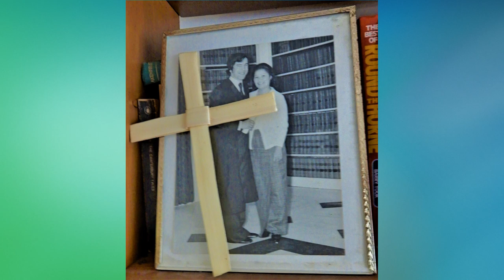Zoom service Trinity 6 11 vii 2021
An impression of a Church service on Zoom during a pandemic: the sixth Sunday after Trinity, 11 July 2021: The Parish of St Mary and Christ Church, Hendon in the Church of England Diocese of London. Guinea pigs, Percy and Elsa, appear.